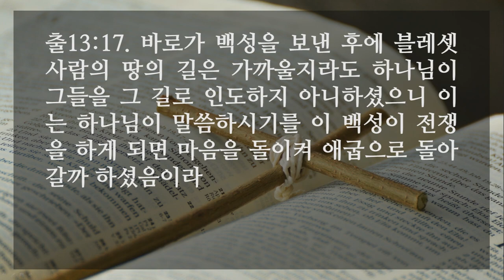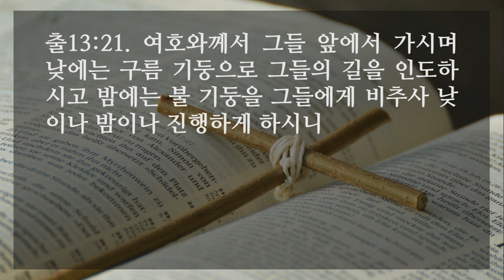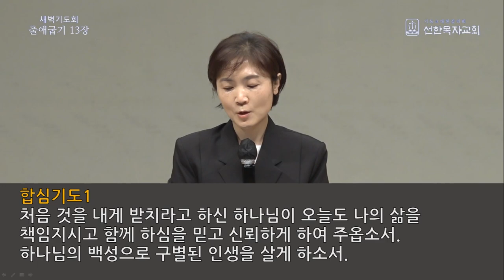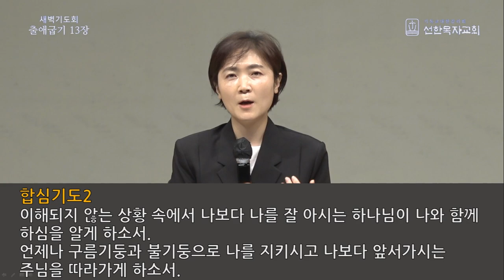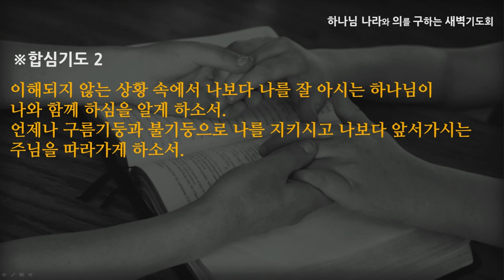[선한목자교회] 새벽기도 2022년 04월 28일 | 너는 내 것이라! - 김찬숙 목사 [출애굽기 13:1-22]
너는 내 것이라! - 김찬숙 목사 [출애굽기 13:1-22]